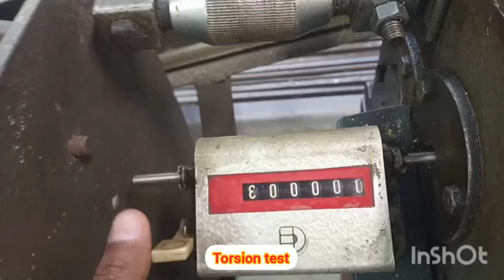To perform torsion test in SOM LAB SLIET